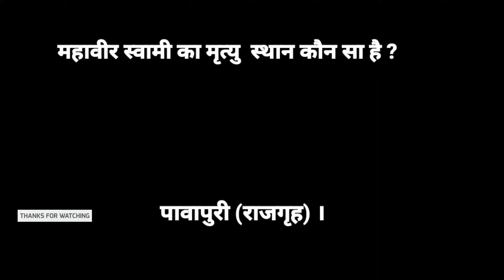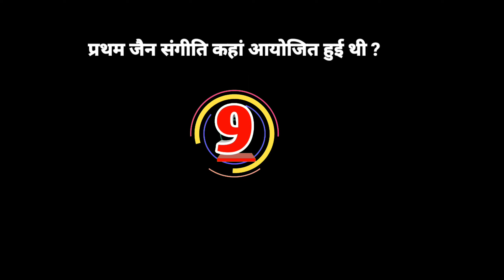Top 5 questions of Gk For upsc ssc bstc PTET ba BEd exams.